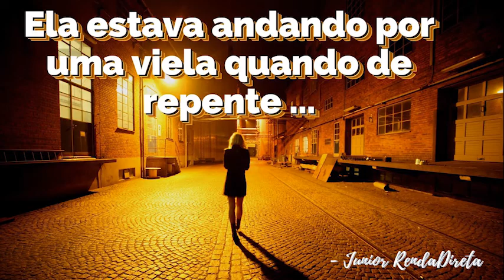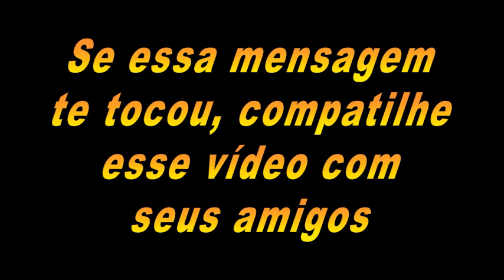Ela estava andando por uma viela quando De repente ?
Meu Instagram